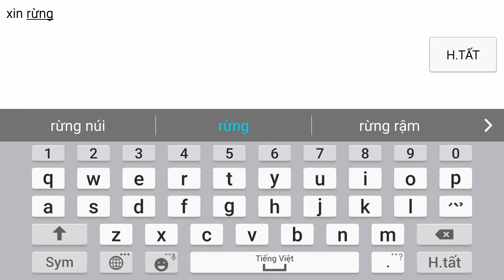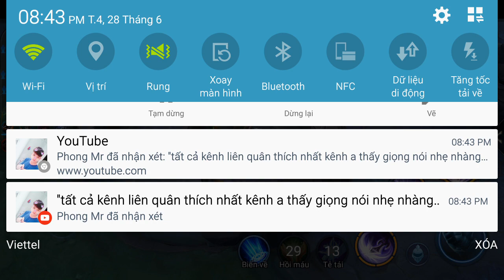Liên Quân Mobile _ Triệu Vân Full Dame Liệu Có Mạnh Hơn ? Quá Mạnh Luôn Là Đằng Khác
+ liên quân mobile là game MOBA trên di động khá giống với liên minh huyền thoại , là game có kĩ năng hay + skill đẹp mắt